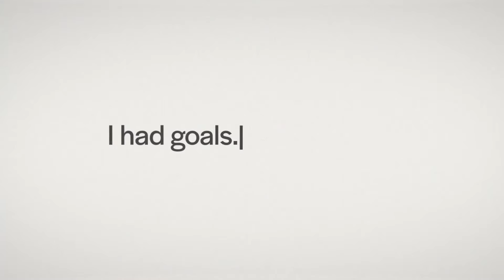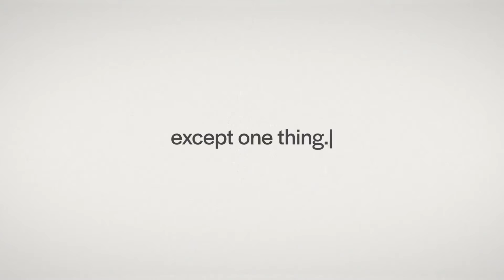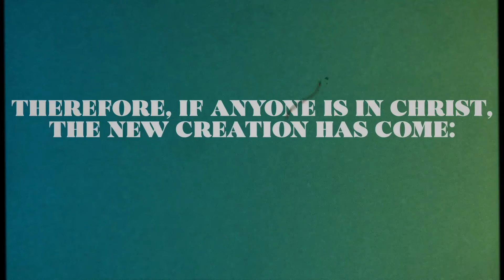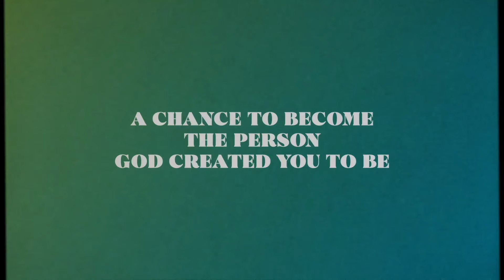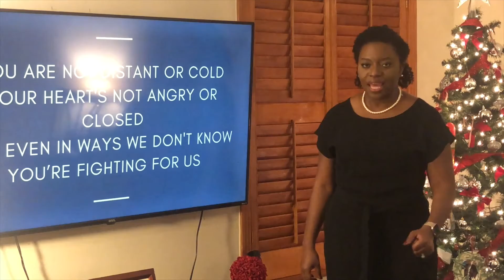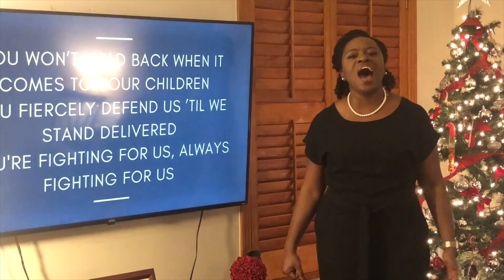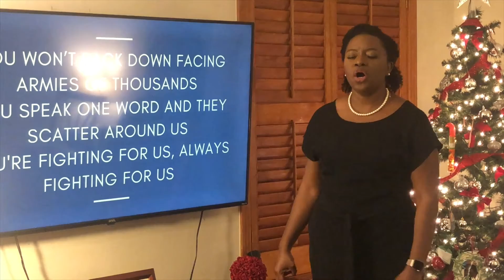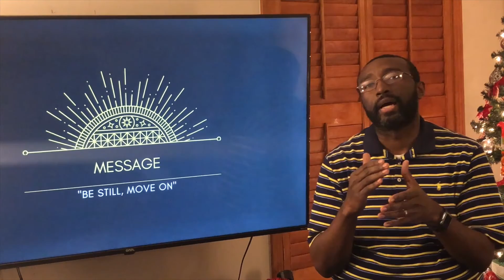EBC Watch Night Service 2021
We may not be able to go out to the New Year’s Eve parties this year, but we can still worship and ring in the New Year together! Emmanuel is hosting a Virtual Watch Night Service on December 31st from 11PM-11:45PM. Join us in prayer, worship, and celebration as we reflect on this past year and welcome 2021 with fresh perspective.

Online New Year’s Countdown (via Zoom)
After watching the virtual celebration, let’s login to Zoom at 11:45pm as a congregation and countdown into the New Year! Click the button below for the Zoom Conferencing